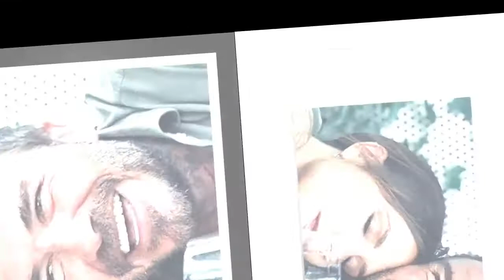David Beckham shows a giggling Victoria his 'worm' for first time in 25 years